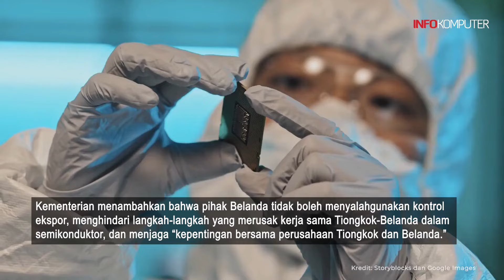Cina Pusing Gara-gara Belanda Ikutan AS Batasi Peralatan Pembuat Chip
MyFeet Indonesia, melangkah dengan penuh gaya, berjalan dengan sehat, efektif mencegah dan merawat Flat Feet (kaki datar) dan nyeri sakit lainnya.

Tiongkok lagi-lagi mengalami masalah terkait peralatan pembuat chip. Mengikuti Jepang, Belanda baru-baru ini mengumumkan untuk memperluas pembatasan ekspor peralatan pembuat chip ke negara Cina.
Teks: Infokomputer.grid.id/Rafki Fachrizal
Voice Over: Rafki Fachrizal
Sumber Video: Storyblocks
Video Editor: Zulfikar